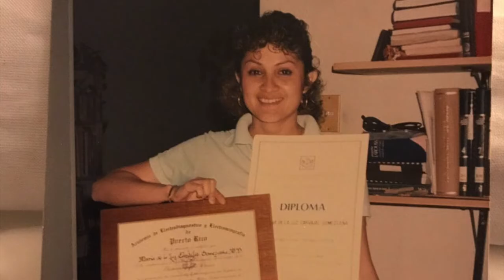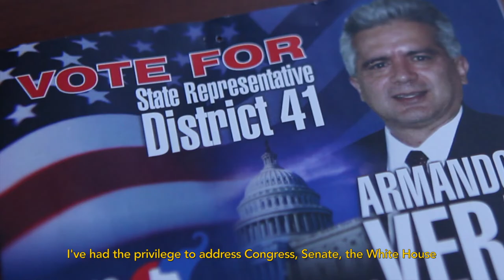A Journey of Courage: An Immigrant from Mexico to America - The Story of Dr. Armando Vera Elizondo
Video submission for the World Nomads Travel Filmmaking Scholarship

-Directed & Edited by Armando Vera III (son)
-Subject: Dr. Armando Vera Elizondo (father)